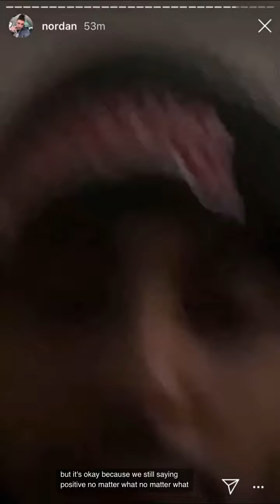Faze Rain is off the drugs 🙏🏼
rain kicked out of faze house,faze rain